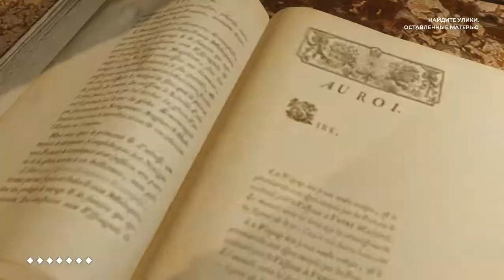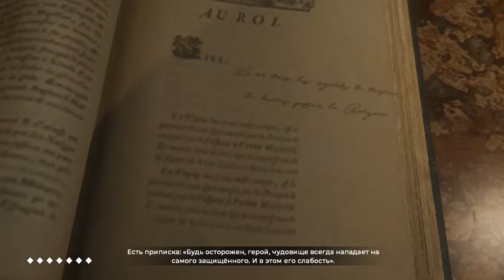2 Ночной Наполеон (Оккультист без шрама)